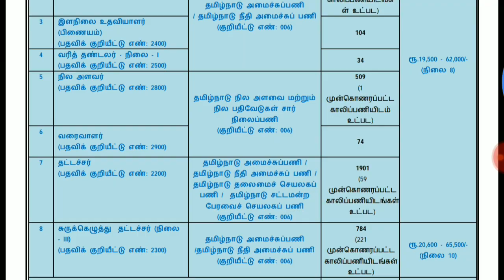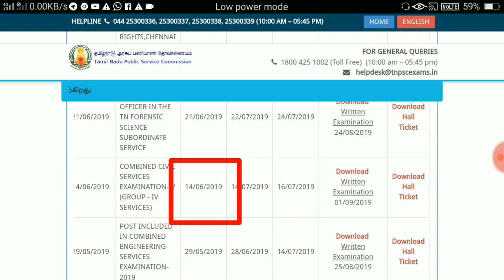TNPSC புதிய அறிவிப்பு |Group 4 நுழைவு சீட்டு வெளியீடு | 6491 VAO,JA பதவிக்கு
TNPSC group 4 Hall ticket link

Keep support